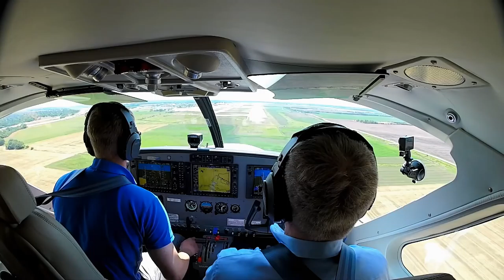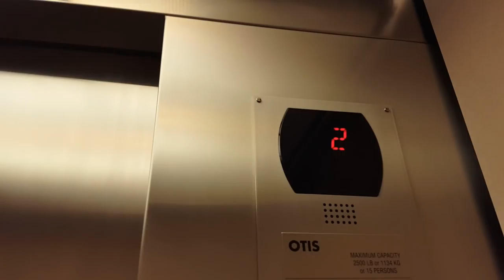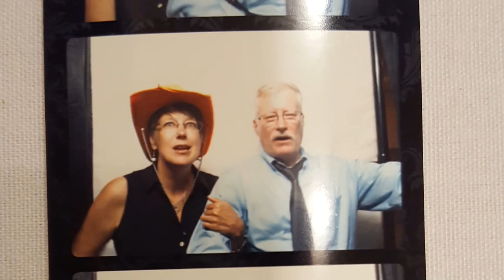Wedding Crashers in a Cessna Caravan, Pilot Vlog 100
Pilot Vlog 100. Flying the Cessna 208 Caravan back to Salina Kansas for a wedding.